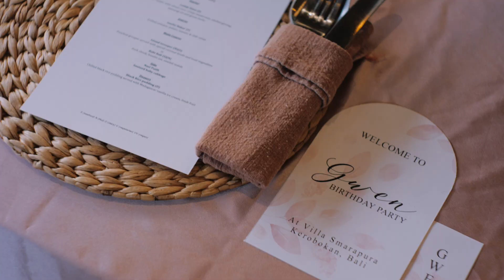GWEN BIRTHDAY Party - Highlight Cinematic Video